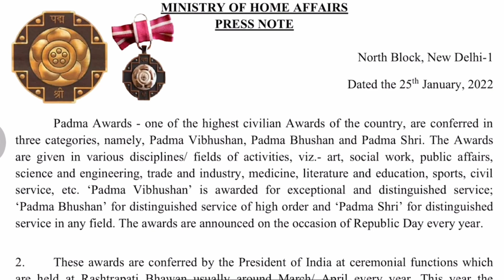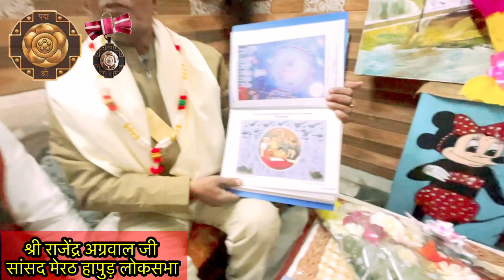padma shri award 2022.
padma shri award.
padma award 2022

शीशराम प्रजापति
एक्स टेक्निकल cm1
भारतीय थल सेना कोर  आफ  E M E
नेशनल इंटरनेशनल आर्टिस्ट

Sheesh ram Prajapati
EX technical C M-1
Indian Army Corps of E M E
National International   Artist
  Add   =. Bagambaj P L Sharma Road Near Heralal Bilding Meerut

Video Recording By  =   Ashish Kumar Daksh

पद्म श्री या पद्मश्री, भारत सरकार द्वारा आम तौर पर सिर्फ भारतीय नागरिकों को दिया जाने वाला सम्मान है जो जीवन के विभिन्न क्षेत्रों जैसे कि, कला, शिक्षा, उद्योग, साहित्य, विज्ञान, खेल, चिकित्सा, समाज सेवा और सार्वजनिक जीवन आदि में उनके विशिष्ट योगदान को मान्यता प्रदान करने के लिए दिया जाता है।

Padma Awards were instituted in 1954 to be awarded to citizens of India in recognition of their distinguished contribution in various spheres of activity including the arts, education, industry, literature, science, acting, medicine, social service and public affairs. It has also been awarded to some distinguished individuals who were not citizens of India but did contribute in various ways to India.

The selection criteria have been criticised in some quarters with the claim that many highly deserving artists have been left out in order to favour certain individuals.[2][3] India has now created an online nomination platform for the common citizens to recommend the nomination for the annually given civilian "Padma" awards.[4]

On its obverse, the words "Padma", meaning lotus in Sanskrit, and "Shri", a Sanskrit-derived honorific equivalent to 'Mr.' or 'Ms.' (i.e., "Noble One in Blossom"), appear in Devanagari above and below a lotus flower. The geometrical pattern on either side is in burnished bronze. All embossing is in white gold.

As of 2021, 3225 people have received the award.[5]

In 2022, 107 people received the padma shri award[6]

Refusals
See also: List of people who have declined or renounced Indian honours and decorations
Several intended recipients, including musician Hemanta Kumar Mukherjee, sitar player Vilayat Khan,[7] academic and author Mamoni Raisom Goswami,[8] journalist Kanak Sen Deka[9] and noted Bollywood screenwriter Salim Khan, have declined the Padma Shri for various reasons.[10] Some intended recipients, such as environmental activist Sunderlal Bahuguna[11] and English billiards champion Michael Ferreira,[9] have refused the honour but have subsequently accepted a more prestigious one such as the Padma Bhushan or Padma Vibhushan. Other individuals, such as author Phanishwar Nath 'Renu',[12] Punjabi author Dalip Kaur Tiwana[13] and noted poet Jayanta Mahapatra,[14] have returned the honour after initially accepting it.

In 2022, renowned bengali singer "Gitashri" Sandhya Mukhopadhyay,90 turned down her offer for the Padmashri award on the eve of the 73rd Republic Day of India. As per media reports, the veteran singer turned the offer since she believes that her career spanning eight decades deserved a higher award than the Padmashri. "Padma Shri More Deserving For Junior Artiste",she is reportedly said to have quoted.[15].Basis her refusal,her name never made it to the Padma awardees list for 2022.